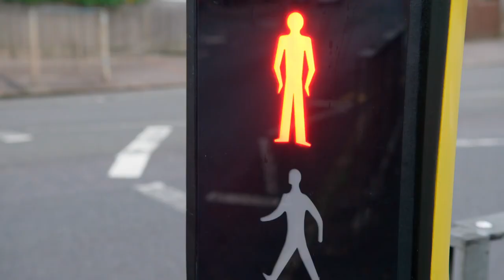Les Teletubbies en français ✨ 2018 HD ✨ Marche Sûre